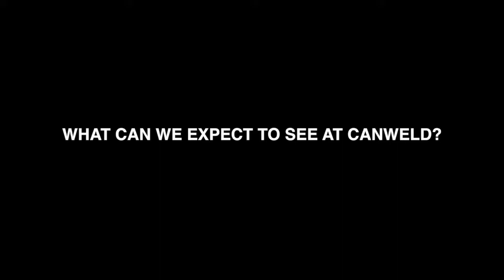Walter Surface Technologies at CanWeld Expo 2018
Entering its ninth year in 2018, the world-class CanWeld Conference & Expo will feature even more live working equipment and technology, top industry speakers and unparalleled industry networking.